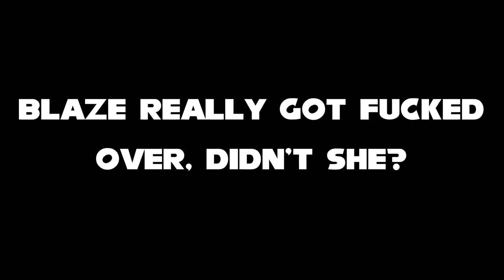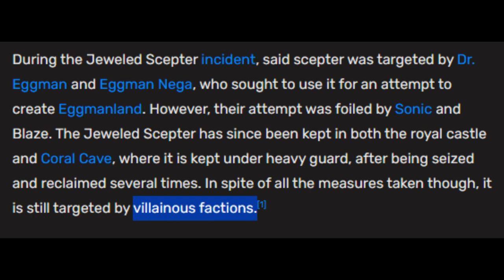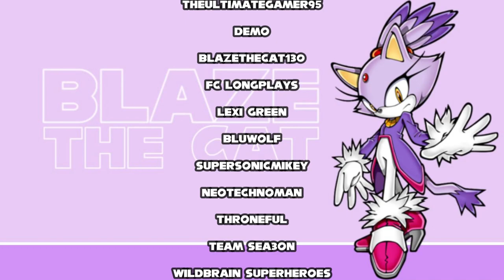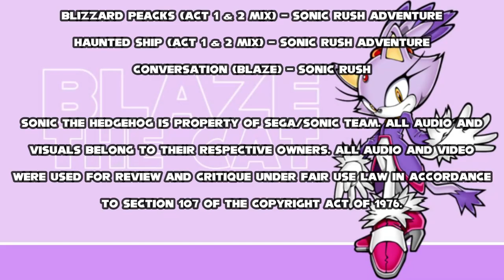Blaze the Cat Needs Her Own Series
Blaze the Cat is a character that is loved by many who follow the Sonic series. Overtime, her character has been butchered and mostly appears in spin-offs. Blaze deserves better than what she received, so I'm paying my respects to this character in hopes that she'll be treated better in the future.

Oh, and fuck Silver. He's a Trunks knock-off.